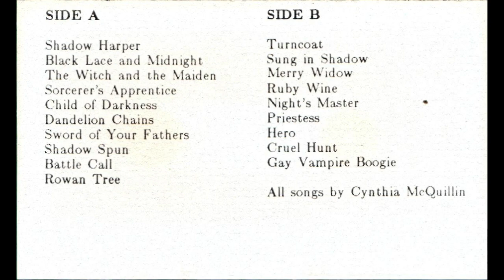Shadow Spun - Cruel Hunt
Shadow Spun Track 18 (B Side)

Lyrics:

Sunlight has fled, and the shadow′s near.
Come gather, ye children from elvenlands!
Diana has risen; her hounds we can hear,
And the coursing time is again at hand

Chorus:
By the call of the horn is the stillness shorn.
Time for us runs slow.
But we laugh and we sing as we go a-hunting,
And we run where the wild ones go-o-o
Yes, we run where the wild ones go!

Fast on the track of this moonlit land—
Ah, my companions, what is this we spy?
A pretty young maid and a handsome young man
Alone this night in the greenwoods lie.

Quicksilver thought is our magic born,
She with a doe's eye, a doe she will be.
And him we will give both the hooves and the horn;
As strong as a stag, as a stag goes he.

(Chorus)

Our joy is the hunt, and how sweet the pain.
The chase, my pretties, is all of the fun.
If you fear us well, then your lives you may gain,
So run, my pretty playthings, run!

Too soon now with light will the sky grow pale.
How thin and how frail grow our shadowy forms.
Our hunting is done, and the spell it must fail,
For our power dies when the day is born.

(Chorus)